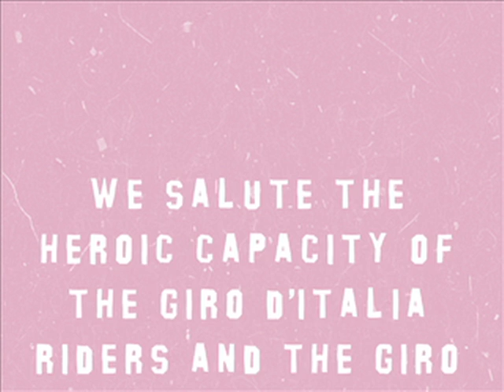Giro Girls Dream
We made this to celebrate the Giro which is happening soon. Vuelta and tour de france are not so good, Giro is best!